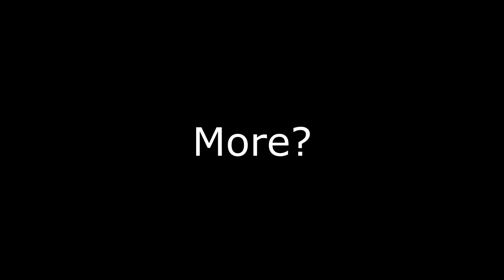"Seriously Thought He Was Gonna Get Spotted..."